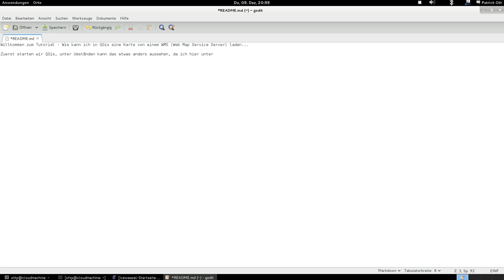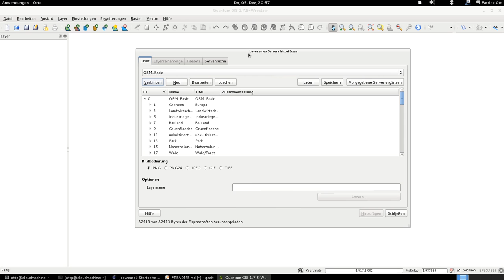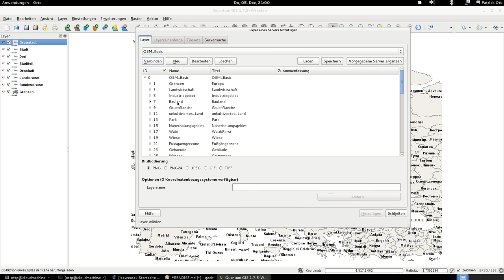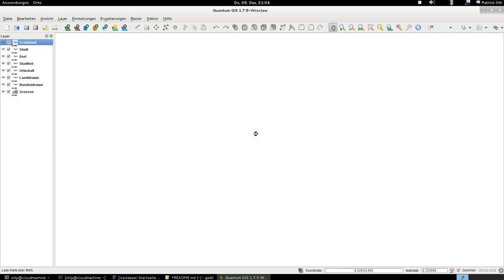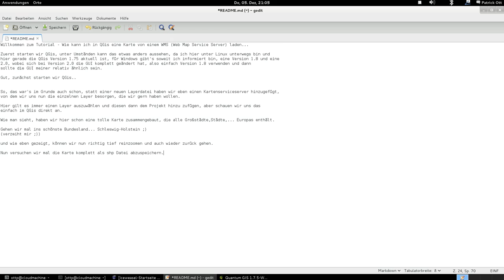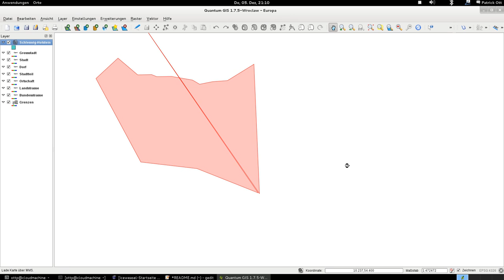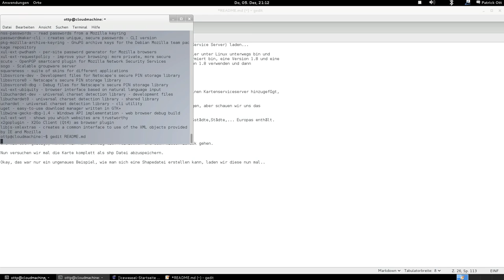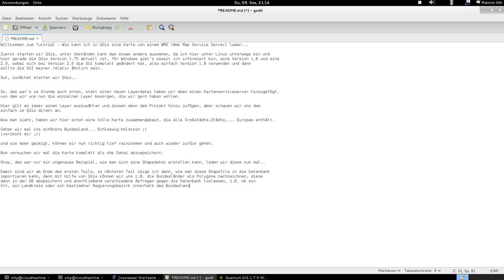01-GIS Tutorial - Bereich selektieren und als Shapefile speichern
In dieser Tutorial Reihe möchte ich das Desktop Tool QGis vorstellen und einsetzen um geographische Daten in Form von Shapefiles zu erzeugen, die wir in eine entsprechende Datenbank importieren und anschließend diverse Abfragen gegen die Datenbank schicken.

Man könnte das entstandene Shapefile nun auch im GeoServer hinzufügen und von diesem ausliefern lassen, dies wird ebenfalls Gegenstand eines der kommenden Videos in dieser Reihe.